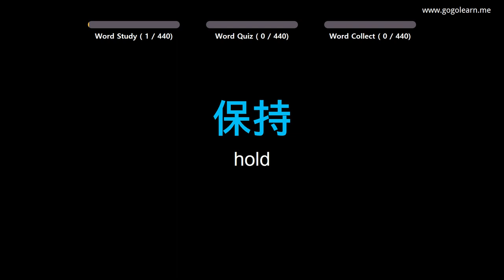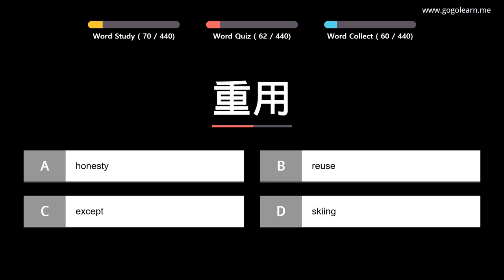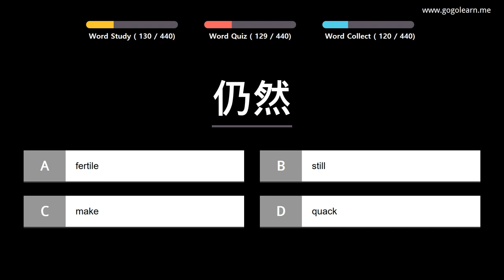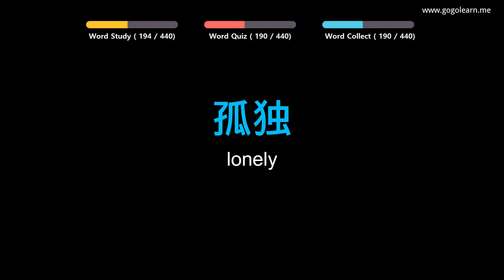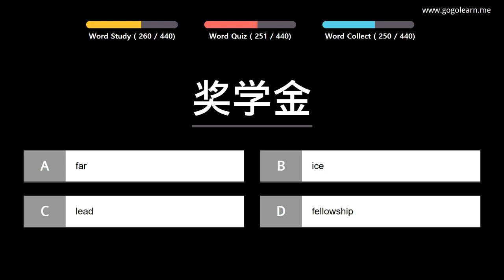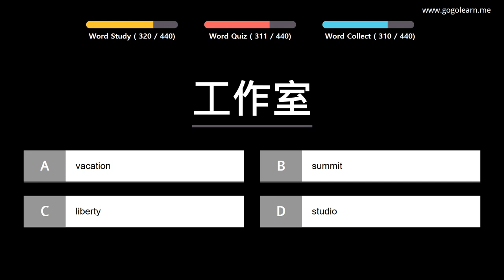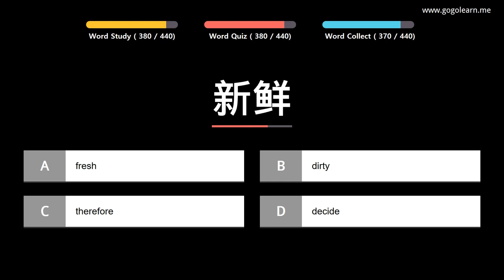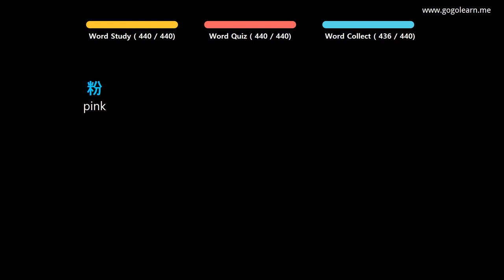Learn Chinese |Part 9: Chinese Vocabulary Crucial second | Golearn